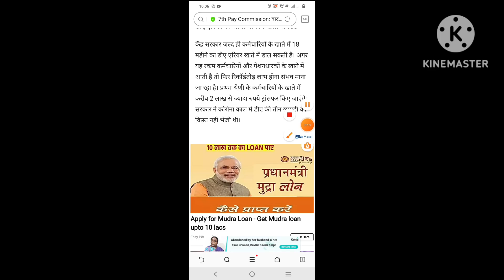केंद्रीय कर्मचारियों का इंतजार हुआ खत्म,पेंशन 50% से बढ़कर 70%, 46% महंगाई भत्ता और फिटमेंट फैक्टर।